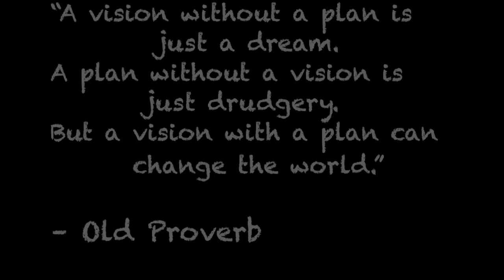A Tech Coach's vision - Ruchira Kochar